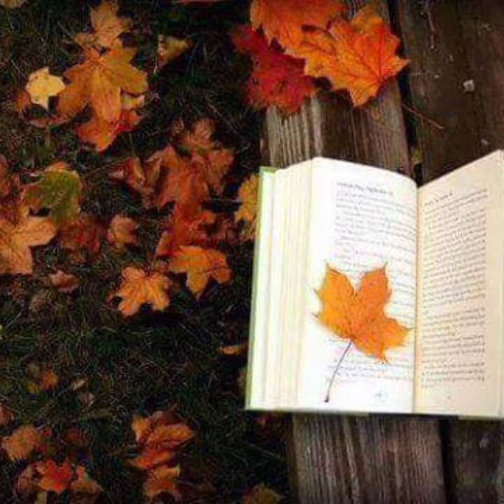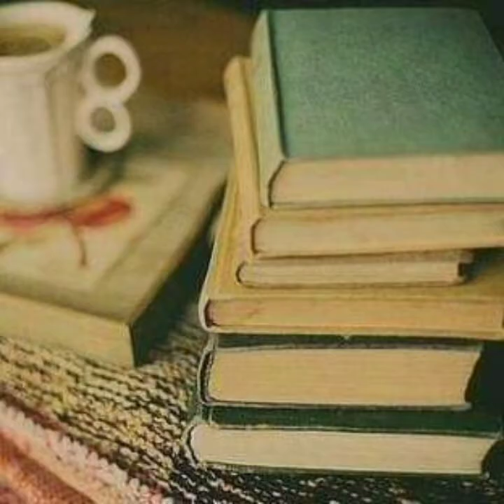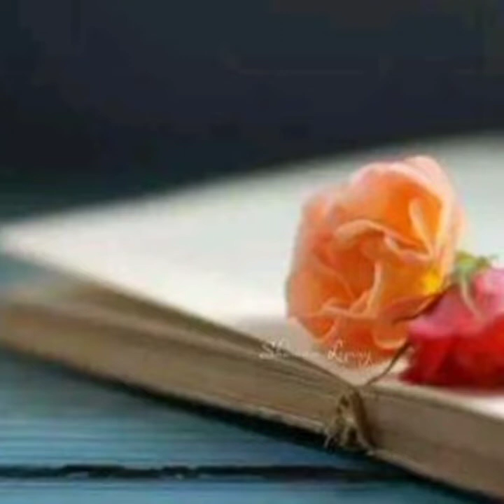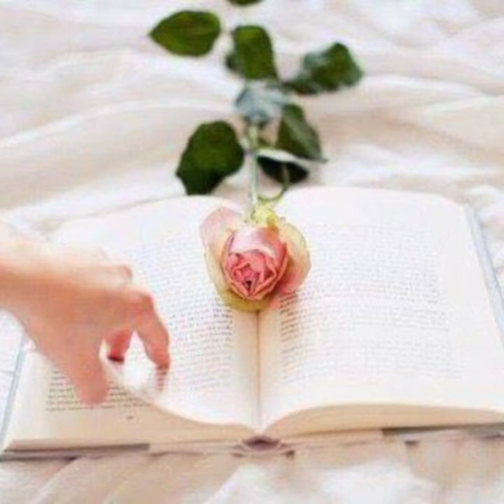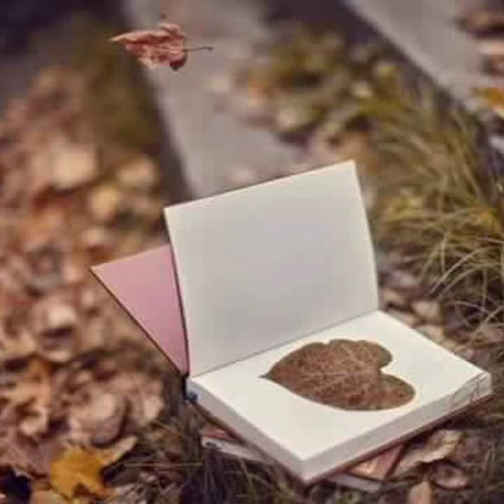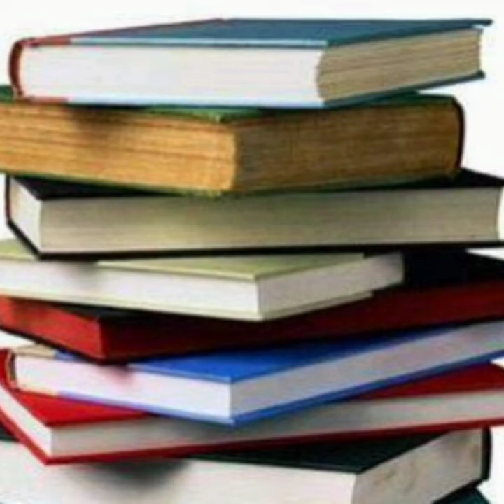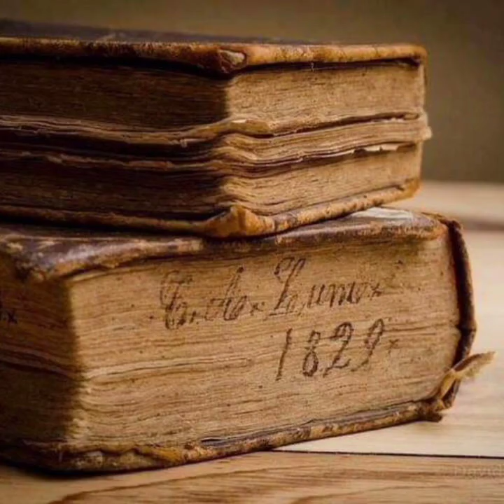Stylish Book Dpz FOR WHATSAPP|| New And Cute FLOWERS WITH BOOKS DP | NEW IDEAS WITH BOOK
STYLISH BOOK DPZ FOR WHATSAPP||FLOWERS WITH BOOKS DP |NEW IDEAS WITH BOOK

smile,dp smie,smile dp, whatsapp,girls
Pakistan, India , Pakistani dress, indian dress ,nice look,desi , desi dressing,water ,sex , look girl beauty beautiful girl and women

Hi guys welcome to my channel " Vlog Arts" here you can enjoy Whatsapp dpz, famous quote, sad poetry , beauty tips, and many more so subscribe and like for more content like this.